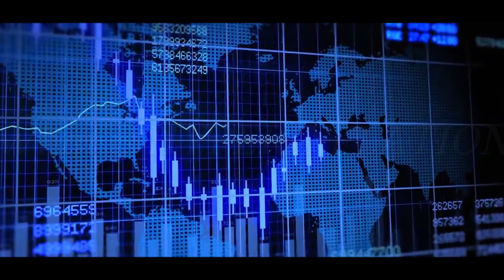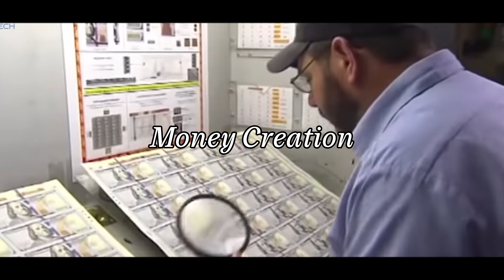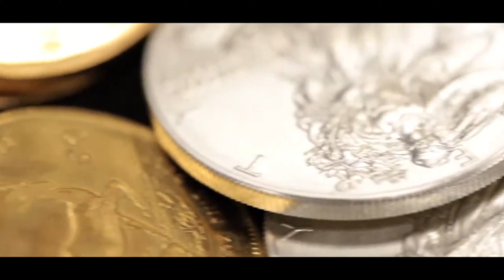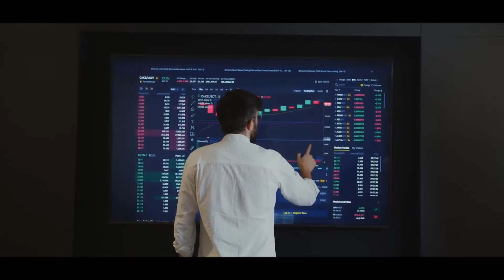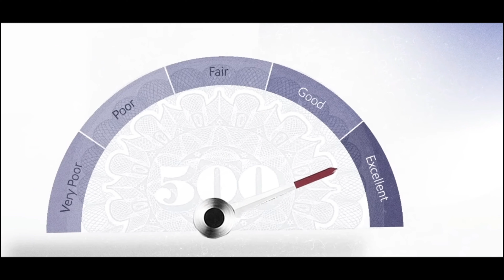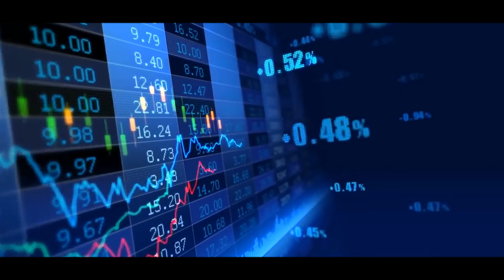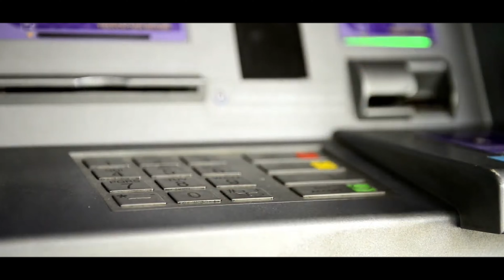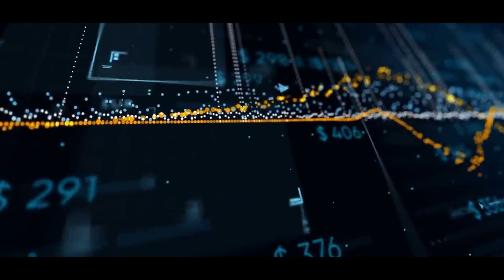Enriching the 1% ELITE!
Hyperinflation is a very destructive phenomenon. Out of control inflation leads to currency devaluation and bizarre situations, like a loaf of bread costing $100,000. This only happens when your country has been hit by hyperinflation. Then what exactly is hyperinflation that leads to this catastrophic phenomenon, what impact it has on the middle class and overall society, how do the 1% elite benefit out of hyperinflation and what are the solutions. Stick along because I'm here to tell you all about it.